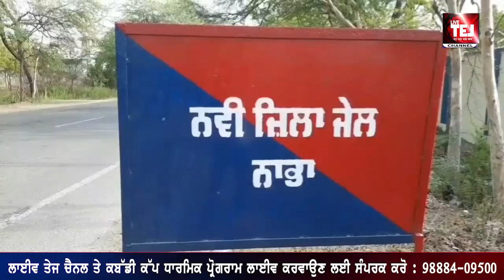Nabha News : Raja Wrring ਨੇ Sukhpal Khaira ਨਾਲ ਕੀਤੀ ਮੁਲਾਕਾਤ | Anaj Mandi Nabha ਵੀ ਪਹੁੰਚੇ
ਨਸ਼ੇ ਦੀ ਕੇਸ ਵਿੱਚ ਭੁਲੱਥ ਤੋਂ ਕਾਂਗਰਸੀ ਵਿਧਾਇਕ ਸੁਖਪਾਲ ਸਿੰਘ ਖਹਿਰਾ ਜੋ ਨਾਭਾ ਦੀ ਨਵੀਂ ਜ਼ਿਲਾ ਜੇਲ ਦੇ ਵਿੱਚ ਨਜ਼ਰਬੰਦ ਹਨ। ਵਿਧਾਇਕ ਸੁਖਪਾਲ ਸਿੰਘ ਖਹਿਰਾ ਨੂੰ ਮਿਲਣ ਪਹੁੰਚੇ ਪੰਜਾਬ ਪ੍ਰਦੇਸ਼ ਕਾਂਗਰਸ ਕਮੇਟੀ ਦੇ ਪ੍ਰਧਾਨ ਅਮਰਿੰਦਰ ਸਿੰਘ ਰਾਜਾ ਵੜਿੰਗ। ਕਰੀਬ ਇੱਕ ਘੰਟਾ ਸੁਖਪਾਲ ਖਹਿਰਾ ਅਤੇ ਰਾਜਾ ਵੜਿੰਗ ਦੀ ਜੇਲ੍ਹ ਅੰਦਰ ਮੁਲਾਕਾਤ ਹੋਈ। ਇਸ ਮੌਕੇ ਰਾਜਾ ਵੜਿੰਗ ਨੇ ਆਮ ਆਦਮੀ ਪਾਰਟੀ ਤੇ ਸ਼ਬਦੀ ਹਮਲੇ ਕੀਤੇ। ਜੇਲ ਤੋਂ ਬਾਅਦ ਰਾਜਾ ਵੜਿੰਗ ਨਾਭਾ ਦੀ ਅਨਾਜ ਮੰਡੀ ਵਿੱਚ ਵੀ ਪਹੁੰਚੇ ਅਤੇ ਸਰਕਾਰ ਨੂੰ ਅਲਟੀਮੇਟ ਦਿੱਤਾ ਕਿ ਜੇਕਰ 48 ਘੰਟੇ ਦੇ ਅੰਦਰ ਅੰਦਰ ਲਿਫਟਿੰਗ ਸ਼ੁਰੂ ਨਹੀਂ ਹੋਈ ਤਾਂ ਕਾਂਗਰਸ ਦੇ ਲੀਡਰ ਮੰਡੀਆਂ ਵਿੱਚ ਦਿਨ ਰਾਤ ਧਰਨਾ ਦੇਣਗੇ। ਬੜਿੰਗ ਨੇ ਕਿਹਾ ਕਿ ਮੈਂ ਖੰਨਾ ਮੰਡੀ ਵਿੱਚ ਜਾ ਕੇ ਧਰਨੇ ਤੇ ਬੈਠਾਂਗਾ। ਦੂਜੇ ਕਿਸਾਨਾਂ ਨੇ ਕਿਹਾ ਕਿ ਭਾਵੇਂ ਕਿ ਸਾਨੂੰ ਪੰਜ ਦਿਨ ਮੰਡੀਆਂ ਵਿੱਚ ਰੁਲਦੇ ਨੂੰ ਹੋ ਰਹੇ ਹਨ ਪਰ ਰਾਜਾ ਵੜਿੰਗਾ ਸਿਆਸਤ ਕਰਨ ਲਈ ਮੰਡੀਆਂ ਵਿੱਚ ਫਿਰ ਰਿਹਾ ਹੈ ਜਦੋਂ ਕਾਂਗਰਸੀ ਸਰਕਾਰ ਸੀ ਉਦੋਂ ਵੀ ਇਹ ਹਾਲ ਸੀ ਅਤੇ ਹੁਣ ਆਪ ਦੀ ਉਦੋਂ ਵੀ ਇਹੀ ਹਾਲ ਹੈ।